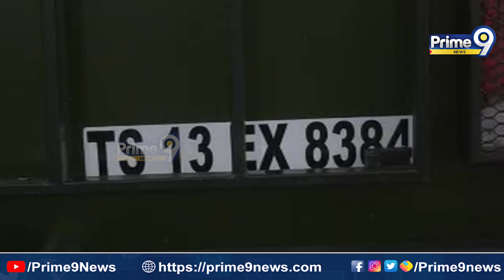జనసేనాని రధం వారాహి పూజకు సిద్ధం| Pawan Kalyan Varahi Exclusive Visuals From Kondagattu| Prime9 News